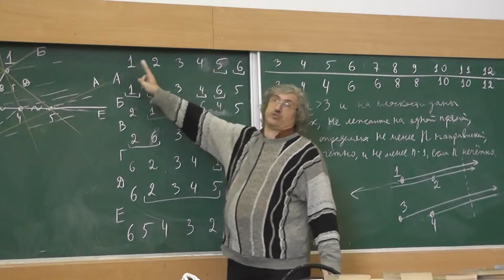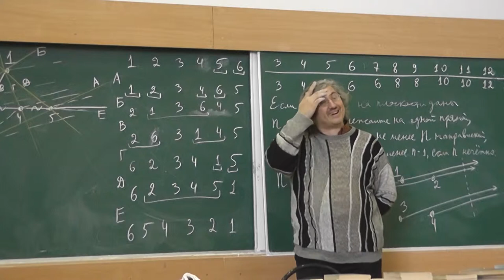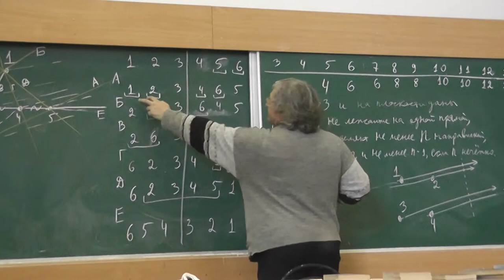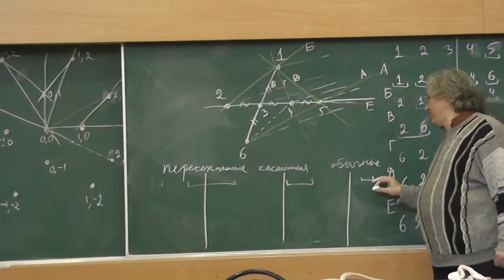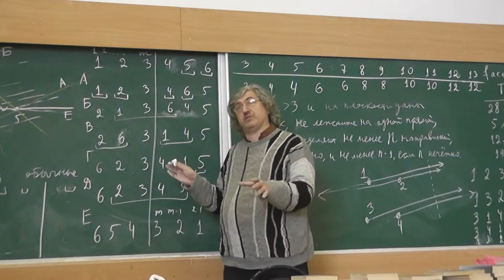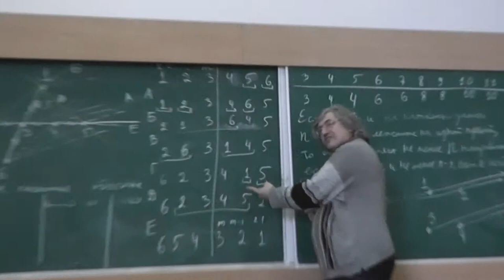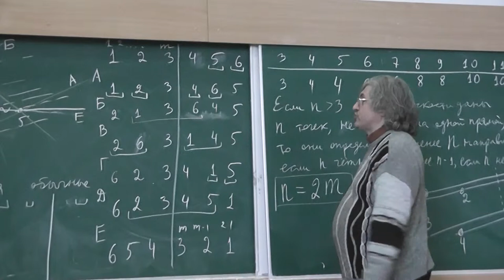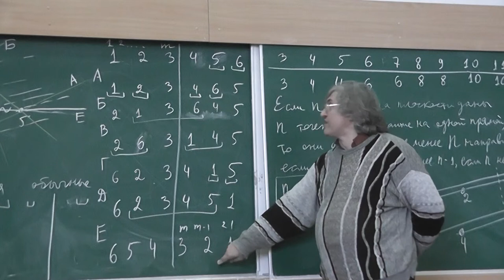85 Пересекающие, касательные и остальные перестановки